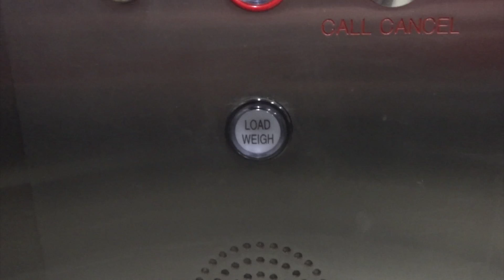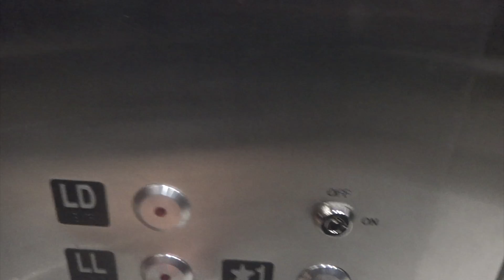MEI Hydraulic Service/Passenger Elevator at Target - Herald Square (Midtown), NY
Archival video to December 2019

Elevator Specs:

Installed: 2017
Maintenance: MEI
Speed: 125 FPM
Travel Distance: 3 Floors (2 public)
Fixtures: Innovation Bruiser